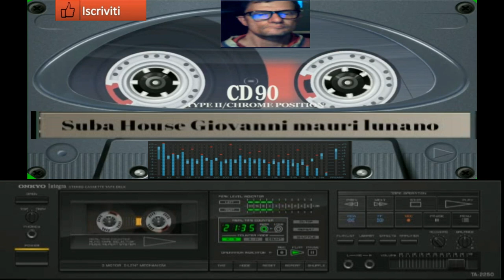Giovanni Suba house dance fl studio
vst usato per composizione  Harmor vst fl studio
nome del brano Suba house